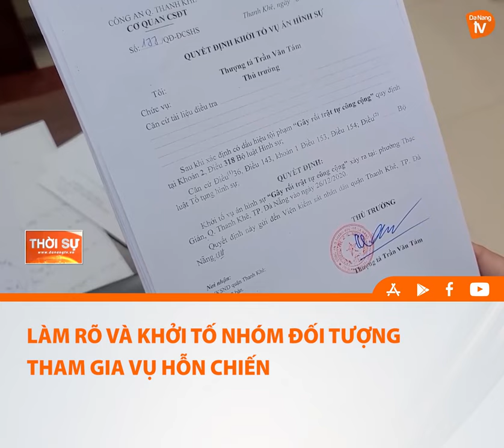LÀM RÕ VÀ KHỞI TỐ NHÓM ĐỐI TƯỢNG THAM GIA VỤ HỖN CHIẾN